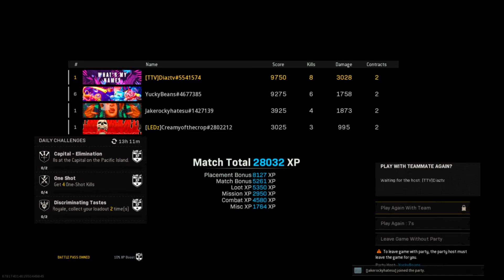1ST GAME- 1ST WIN EVER ON CALDERA IN QUADS!!!!!!!!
Here's my 1st win ever and my very 1st game on the new Caldera map!! Literally the 1st game everrrr!! Not my 2nd game and 1st win but. ahhh you get the point hahaha. I was so happy I was able to drop in with no issues and win with the broskis for the 1st time ever! Enjoy the video and give a lot of love. Diaz Tv out!!

Background thumbnail credit to snaphappymichigan on instagram!! Takes amazing photos of beautiful Michigan!!